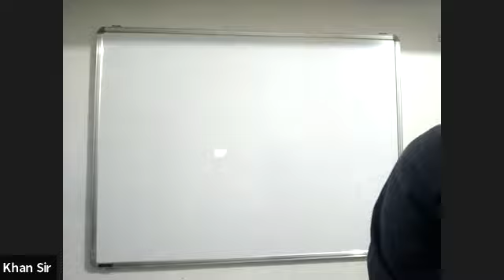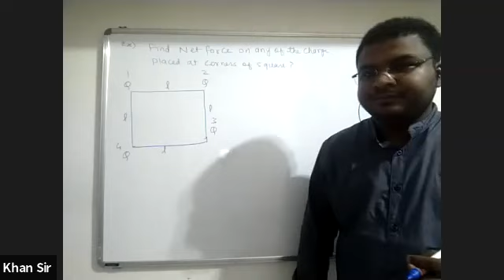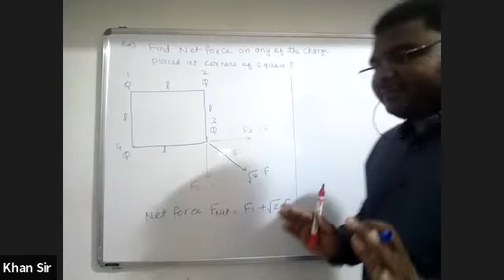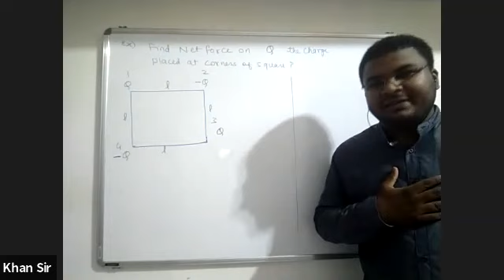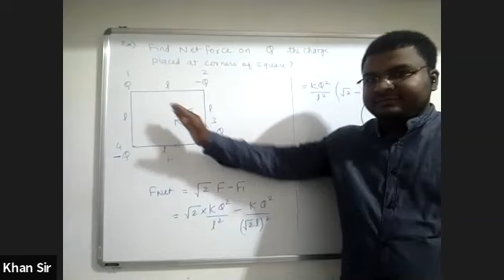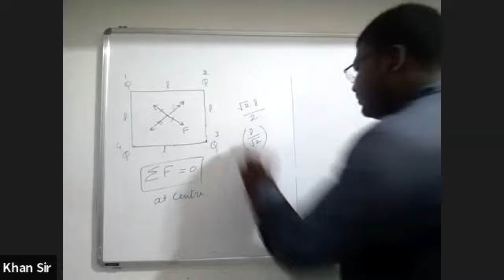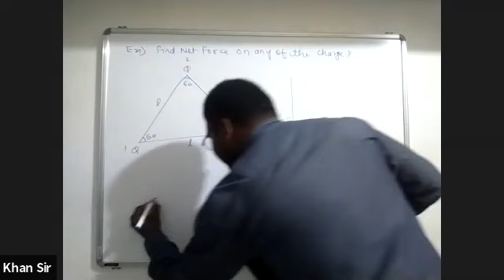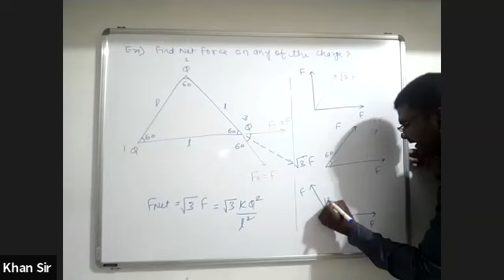Electrostatics Lecture 11 (Coulomb's Law Numericals)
Coulomb's Law Numericals